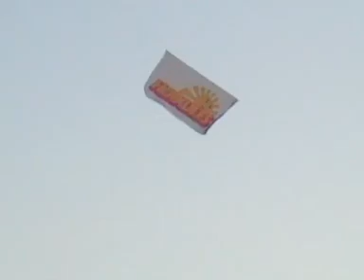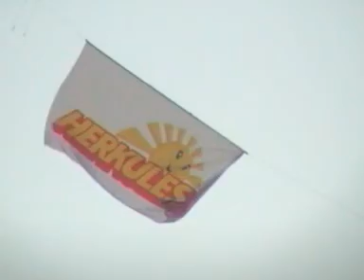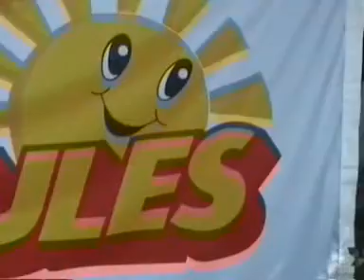Игры и Люди